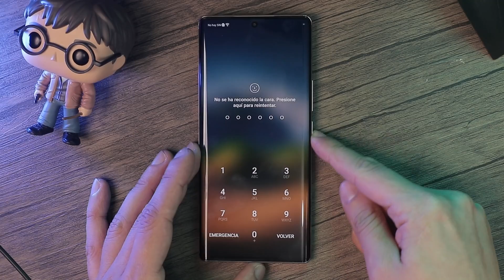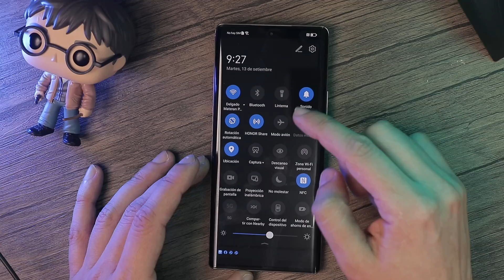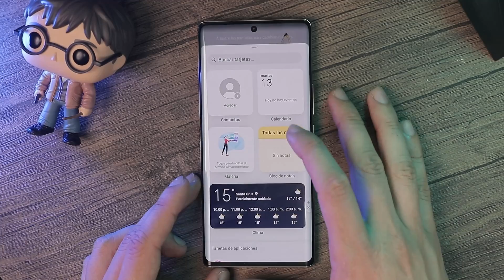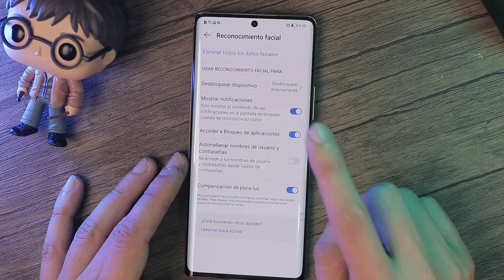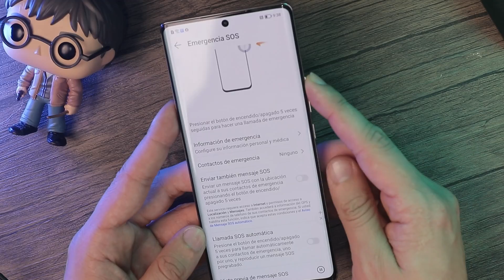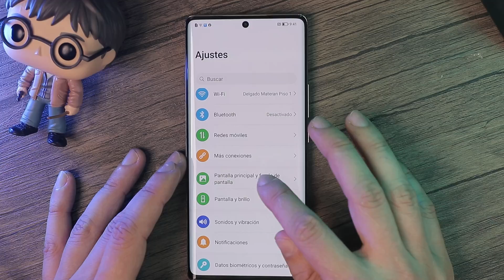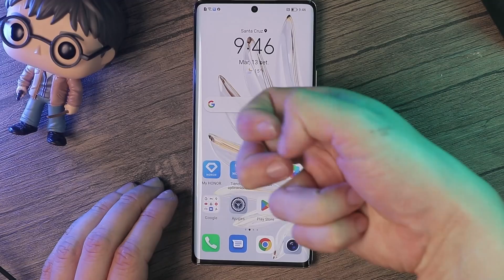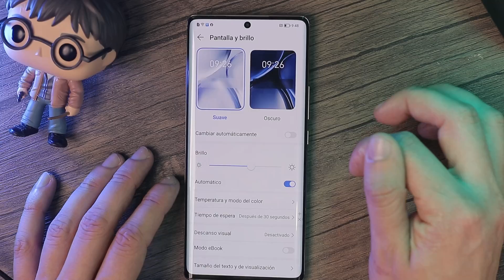HONOR 70 - Trucos y funciones que debes activar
¿Vienes del video de nuestra reseña del HONOR 70? Ahora te presentamos este nuevo video con Trucos que debes saber del HONOR 70.

En definitiva, el HONOR 70 tiene funciones muy interesantes y que debes activar para sacarle el máximo provecho a tu equipo. Estos trucos para el HONOR 70 te ayudarán a mejorar su uso, y quizás el modo en que lo manejas.

¡Cuentame si te resulta de ayuda y déjalo saber en los comentarios!